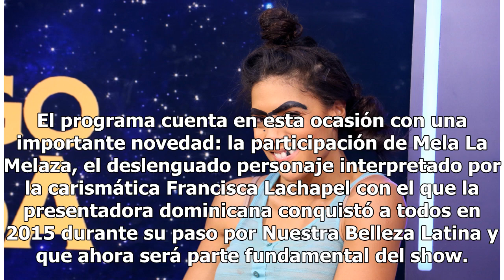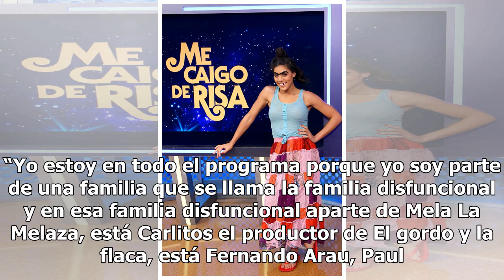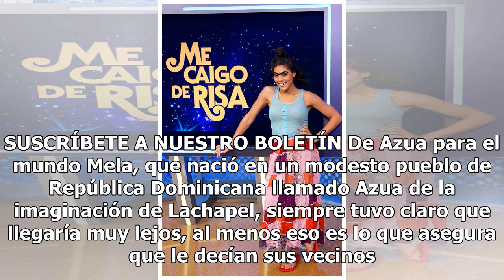Mela La Melaza: "Le agarré una parte del cuerpo muy interesante a Gabriel Soto delante de su novia"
El próximo domingo 17 de febrero la comedia se apoderará del prime time de Univision con el estreno de la nueva temporada de Me caigo de risa, el divertido espacio de televisión conducido por Faisy en el que los concursantes realizan diversos y jocosos retos de improvisación con invitados especiales...